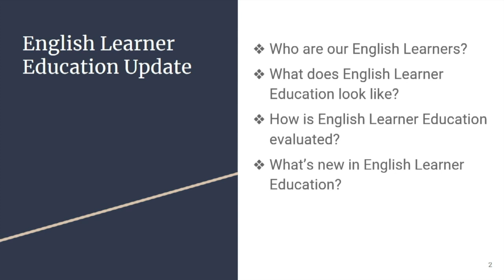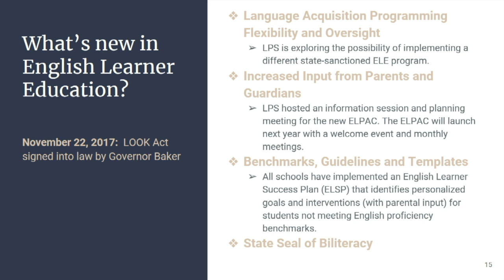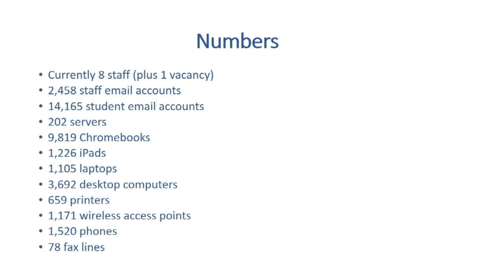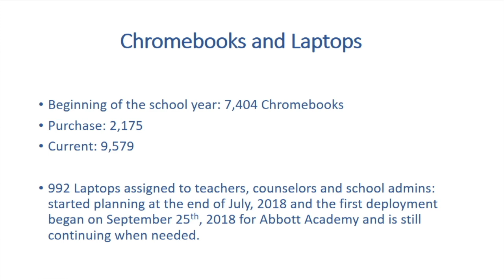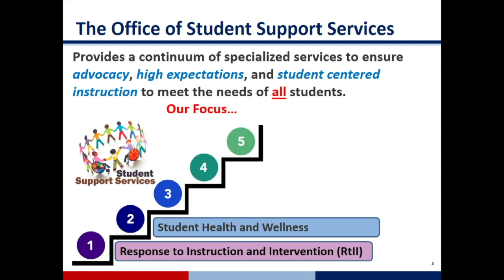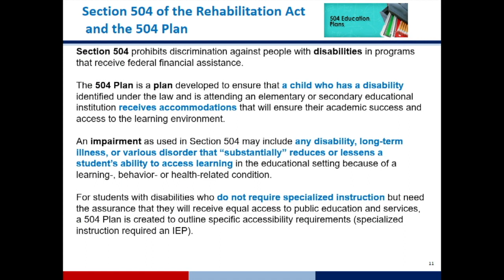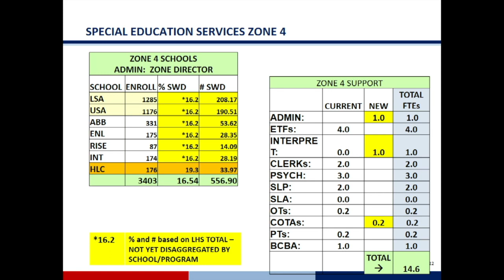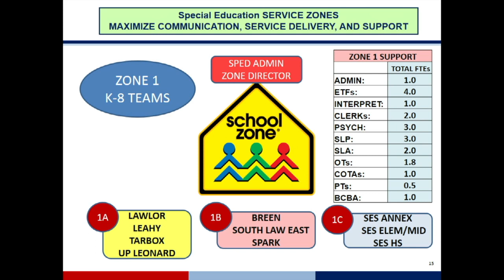LAE Board 5-8-19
This is the May 8, 2019 meeting of the Lawrence Alliance for Education (LAE), the receiver board of the Lawrence Public Schools.